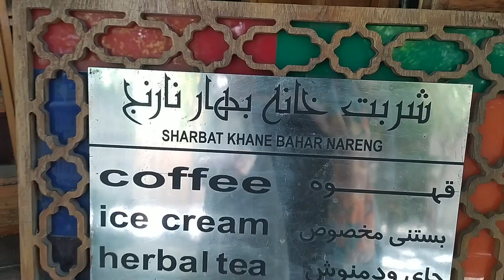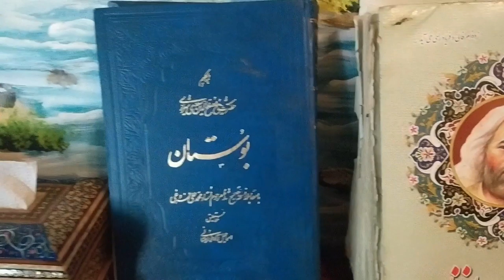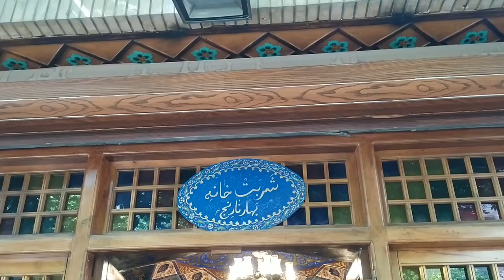Sherbet Khaneh; a traditional café to serve different traditional iranian drinks in Julf, Isfahan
As they only serve Iranian special teas, they call it Sherbet Khaneh, which is a traditional café.
This beautiful café is located in Vank Cathedral alley in Isfahan. They served different drinks only. The vault shaped ceiling and its decorations were so amazing. Hope you all to see there once
You and I can meet each other in my Instagram page under the titles of: ansari_chista & imaths_ramsar

Musician: LiQWYD